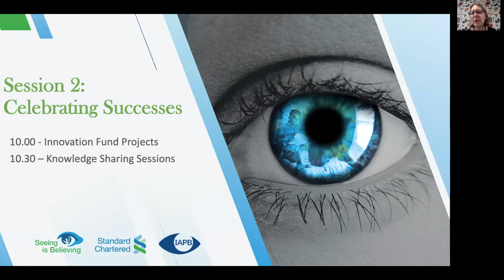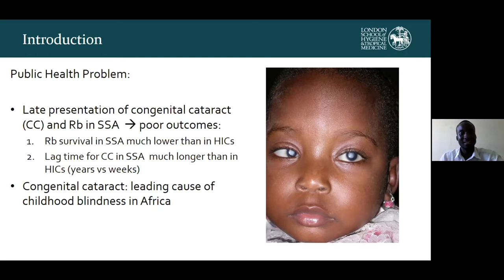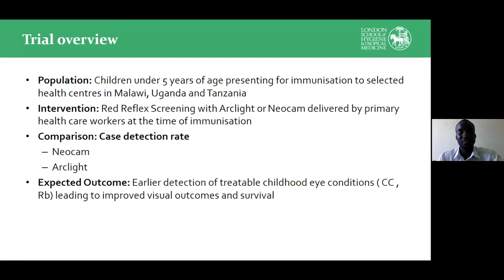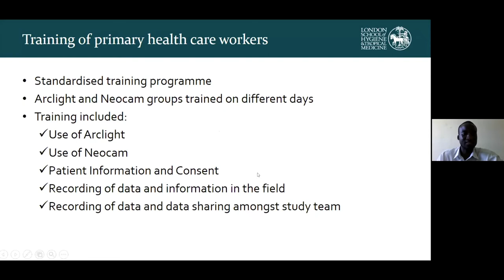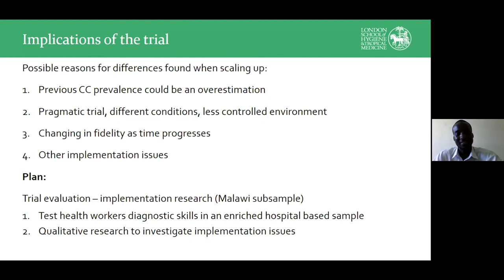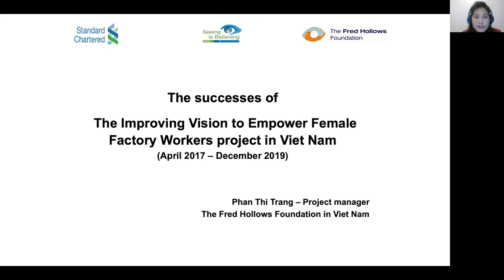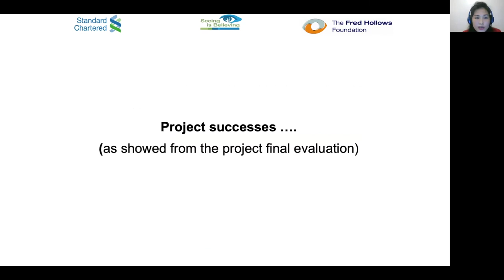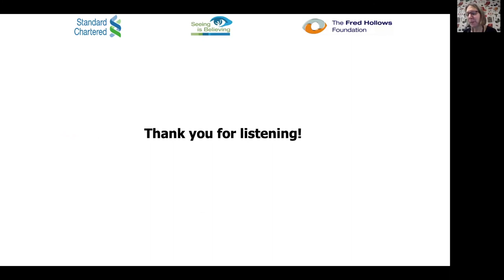SiB Programme closing virtual conference | Celebrating Success